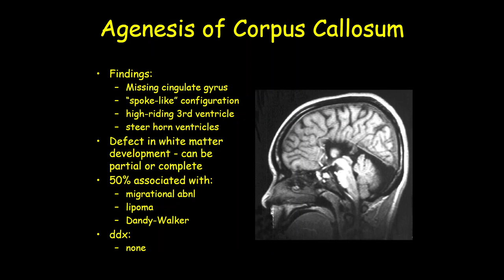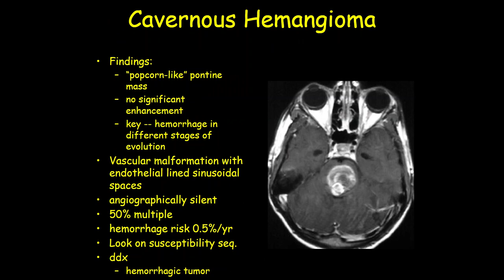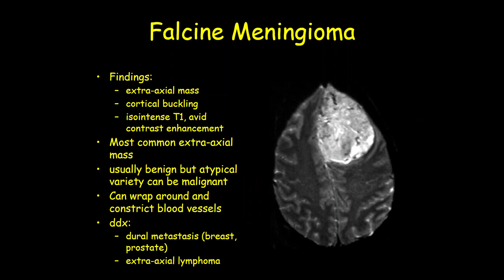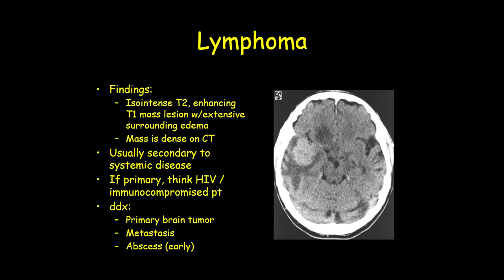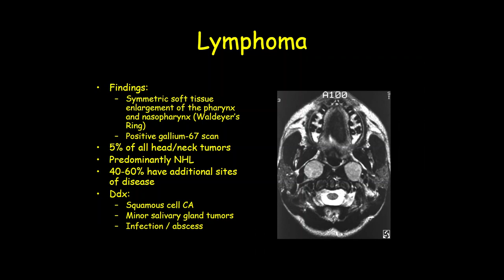ultrasound /radiology/sonology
radiology fellowships
radiology guidelines
gallbladder polyp radiology
gist radiology
gout radiology
gynecomastia radiology
radiology hours
radiology imaging
radiology jobs
radiology masterclass
nyu radiology
nsip radiology
radiology oncology
radiology online
osteochondroma radiology
osteoid osteoma radiology
princeton radiology
pres radiology
pi rads radiology assistant
pyelonephritis radiology
radiology quiz
radiology question banks
radiology residency
radiology regional portal
radiology report
radiology requirements
regional radiology
radiology salary
radiology school online
sarcoidosis radiology
radiology ultrasound
radiology unlimited
radiology ucla
ucla radiology
varicocele radiology
radiology xgp
yale radiology
radiology zones
radiology 0800
radiology 101 pdf
4th branchial cleft cyst radiology
ultrasound
transvaginal ultrasound
3d ultrasound
pelvic ultrasound
ultrasound tech
doppler ultrasound
8 week ultrasound
ultrasound abdomen
abdominal ultrasound
ultrasound baby
ultrasound breast
ultrasound biopsy
breast ultrasound
baby ultrasound
boy vs girl ultrasound
bladder ultrasound
boy ultrasound
ultrasound cost
ultrasound clinic
ultrasound certification
carotid ultrasound
can ultrasound detect cancer
cardiac ultrasound
ultrasound definition
ultrasound doppler
ultrasound doctor
ultrasound diagnostic
duplex ultrasound
ultrasound endometriosis
ultrasound early pregnancy
ultrasound exam
ultrasound echogenicity
endoscopic ultrasound
ectopic pregnancy ultrasound
endometriosis ultrasound
endometrioma ultrasound
early pregnancy ultrasound
epididymitis ultrasound
fibroadenoma ultrasoun
ultrasound video
zafar ultrasound